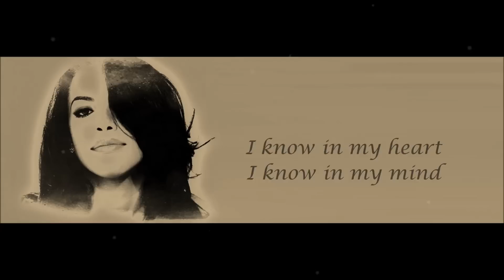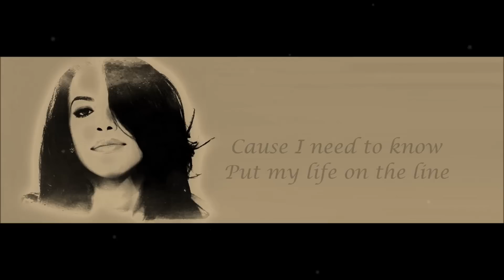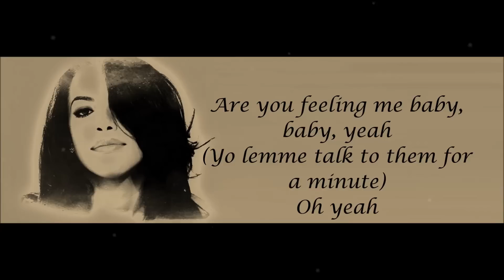Aaliyah - Are You Feeling Me? Lyrics HD